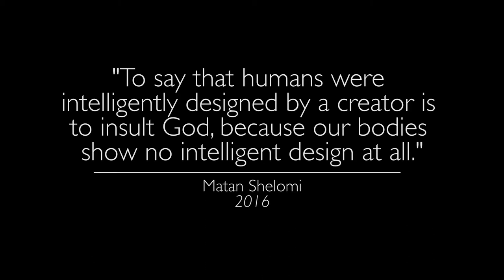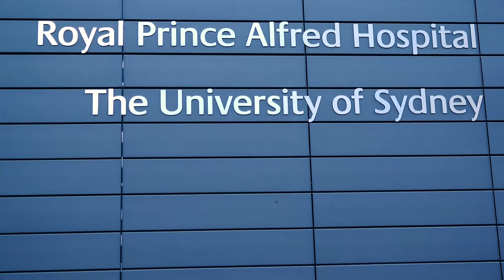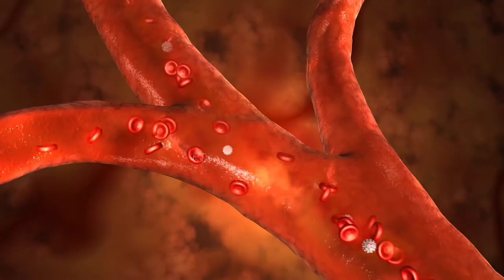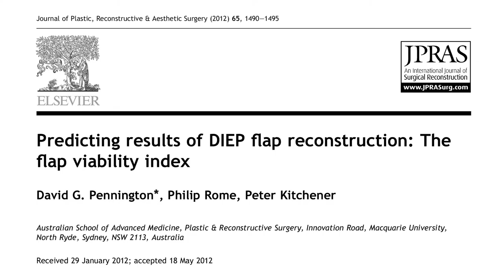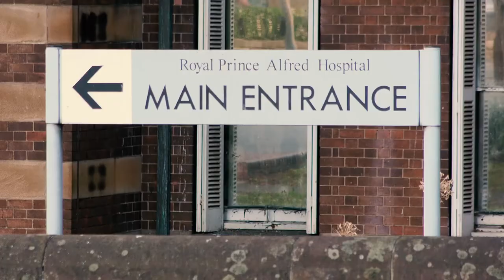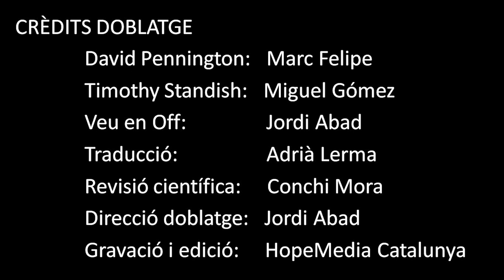"La cirurgia i els coets" amb DAVID PENNINGTON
De debò la ciència i la fe son incompatibles? L'investigació científica desenvoca en l'ateísme o pot fer-ho en la fe? Pot ser que un científic estigui d'acord amb el que ens diu la Bíblia?
La sèrie "Buscant el coneixement" ens presenta científics de diferents disciplines i de diversos origens que ens expliquen la seva relació i experiencia envers la ciència i la Bíblia.